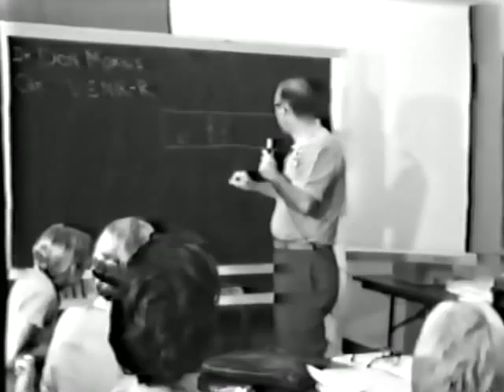Navy Commander Don M. Morris Effective Communications lecture (11 of12)